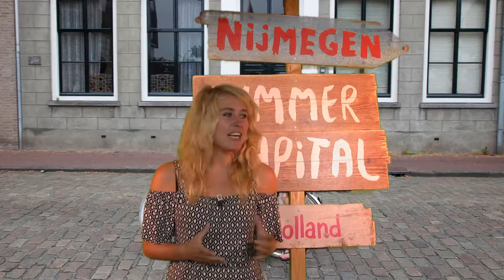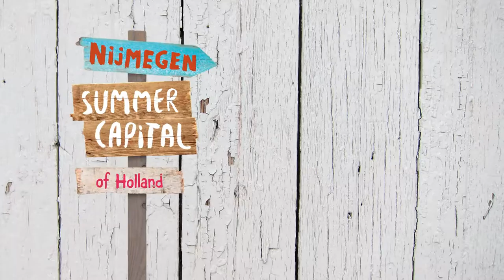Annika Pelgrom heeft de SumCap-telefoon